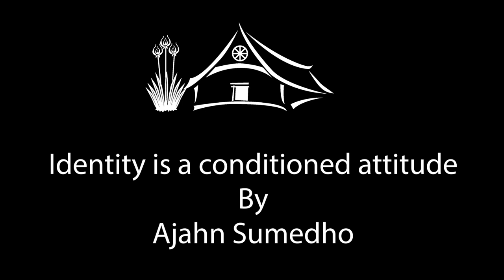Identity is a conditioned attitude | Ajahn Sumedho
" Luang Por Chah likes to torture us" | Ajahn Sumedho

***VIDEO timecode***
00:00 Introduction
01:05 Developing mindfulness with wisdom
03:58 Knowing alternate realities
05:50 Breath Meditation using the Mantra "Buddho".
10:45 Four noble truths
16:09 Future is the perception of now
25:30 Understand suffering ( Dukka )
31:25 "LP Chah  likes to torture us"
"When I first when I Ias learning Thai the first year with LP Chah. You know it's quite um in those days what pong was a very basic place. it didn't  have any electricity and even food LP Chah like to mix all the food up in one big basin and so, we had to and they ladle it out and into our arms bowls so the food was terrible the the conditions were very basic no kind of comfort slept on grass mats and i and then I'd hear LP Chah saying in Thai “Toraman” and the word Thai word “Torman” really means patient endurance to bear with physical discomfort or emotional pain or uh or whatever You're experiencing to to allow it to be It's not kind of grin and barrett attitude but an attitude of patient mindfulness a way of of looking understanding suffering rather than just reacting to it with running trying to get rid of it but my American mind would translate “Torman” as torture I had this sense of being tortured let me say LP Chah  likes to torture us but that wasn't that was not the the real force behind LP Chah's attitudes at that time and this patient endures being willing to to bear with to accept what you don't like and let it be what it is and to and to keep reminding yourself
that it is what it is because that's an honest and direct approach to whatever You're feeling at this moment it may not be what you want or want to feel or if it feels pleasant you want to stay uh have it stay that way all the time but if you just let it be what it is it You'll begin to notice that whatever it is it's changing it doesn't sustain itself and that changing always is the You know a rising leading to cessation birth leading to death beginning leading to an end.”